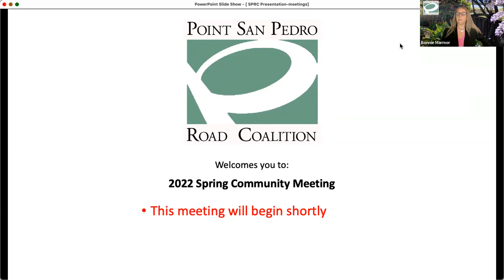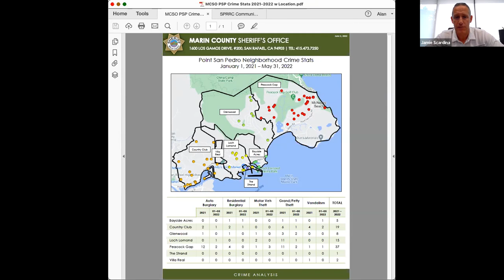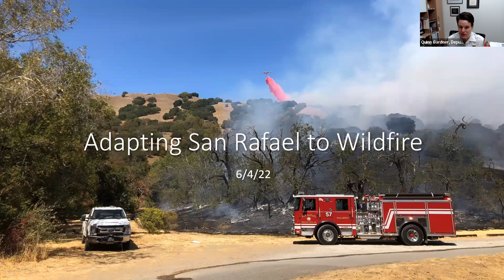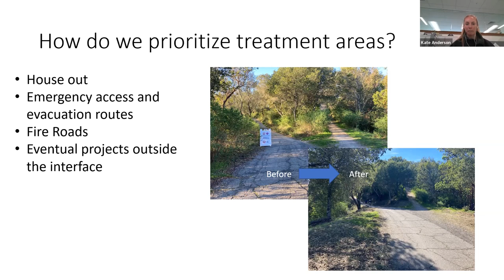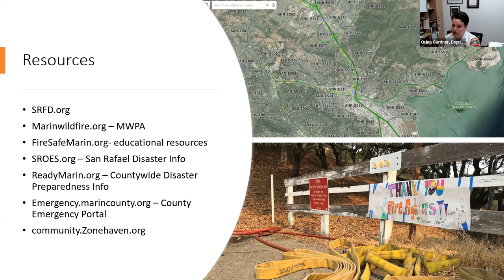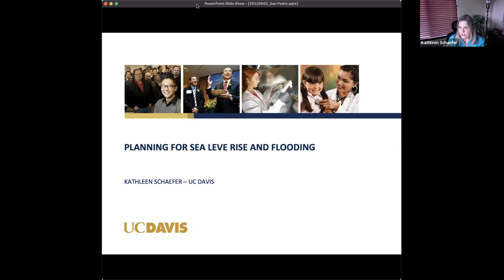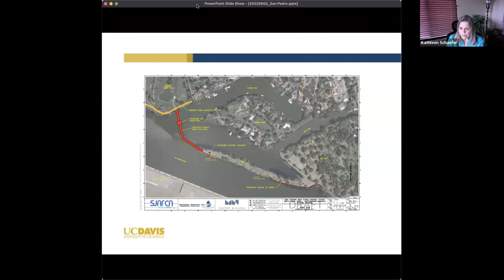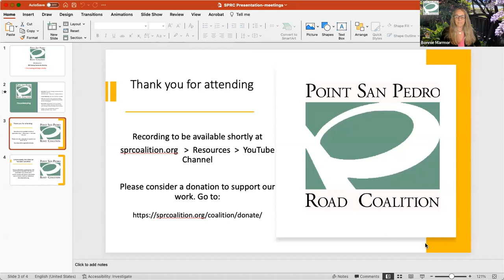SPRC Spring 2022 Community Meeting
How can we, prepare and protect against wildfires, floods, and criminal activity? Our speakers will share their expert advice with us.

Speakers:
Jamie Scardina        Marin County Undersheriff
Quinn Gardner         S.R. Office of Emergency Services Deputy Director
Kathleen Schaefer   Flood Risk Management Consultant